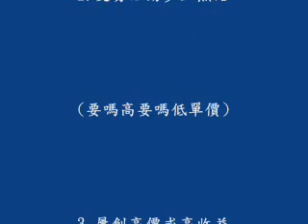預言 中華民國102年 農曆 8月 台灣 綜合篇 皇極經世 紫微斗數 國運 可預知 經世明日報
預言2013年9月5日至10月4日台灣將發生哪些事?
內容包括:娛樂 政治 公職 金融 經濟 社會 民生 商業 消費
仙人指路 馬前卒